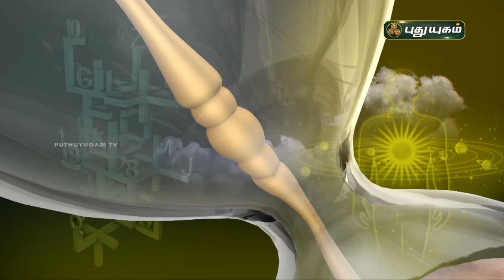Today Rasipalan - 12/05/2021 | Indraya Rasi Palan Tamil | இன்றைய ராசிபலன் | Astrologers Magesh Iyer